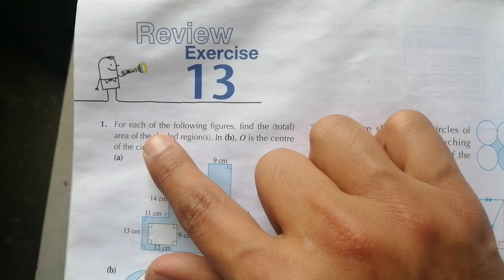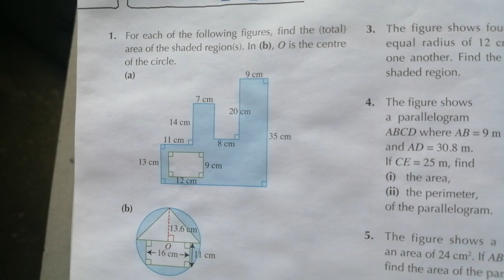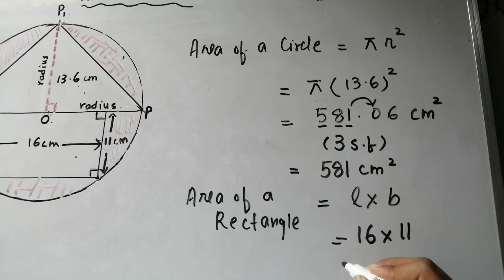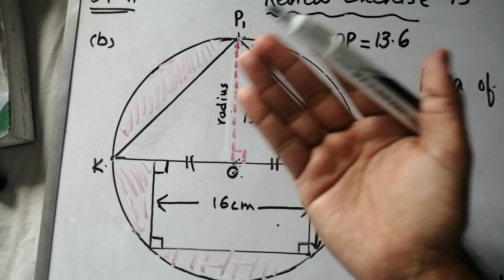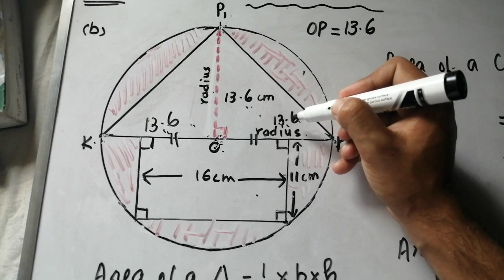Review Exercise 13 Question#1 Part (b) || Chapter#13|| Oxford NSM || D1|| O levels Mathematics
Review Exercise 13 Question#1 Part (b) || Chapter#13|| Oxford NSM || D1|| Chapter 13 || Perimeter and Area of Plane figures